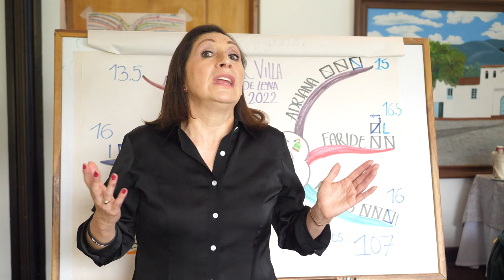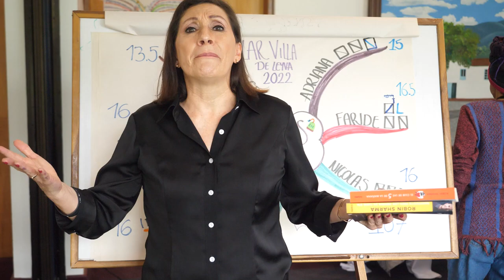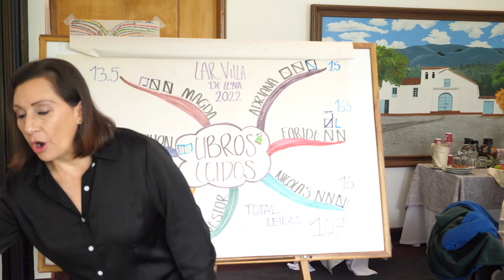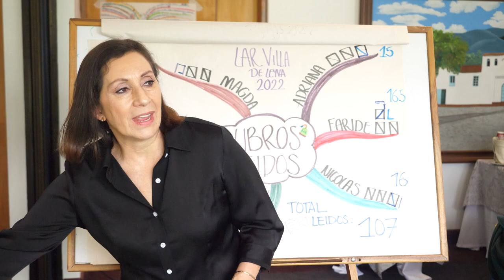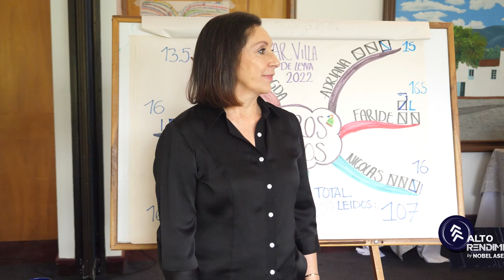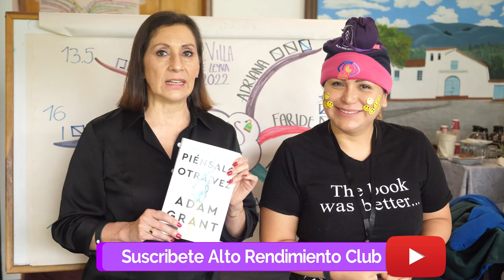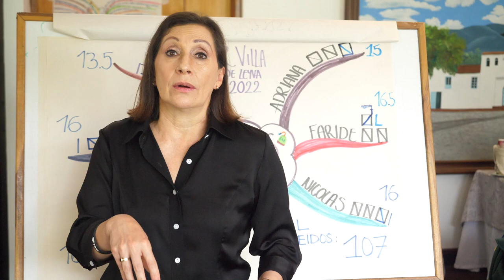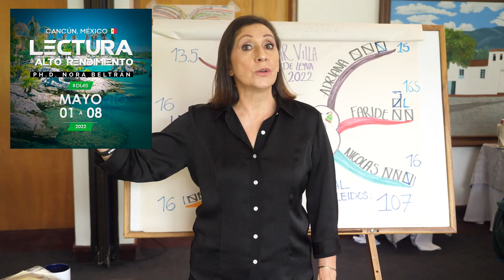Testimoniales de Lectura de Alto Rendimiento Villa de Leyva Semana Santa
Más de 100 horas de entrenamiento con la Ph. D. Nora Beltrán, especialista en Comportamiento Humano y Aprendizaje Acelerado. Triplica tu velocidad, comprensión y procesamiento cerebral. ¡Traspasa tus límites!

Instagram Ph. D. Nora Beltrán